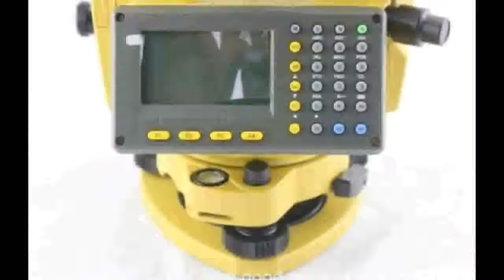SOUTH NTS 312B 2 TOTAL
description - .SOUTH NTS-312B TOTAL STATION
2.High reliability
3.Shipout in 5 working day
SOUTH NTS-312B TOTAL STATION
Quick Details
Place of Origin: China (Mainland)
Brand Name: South
Model Number: NTS-312B
siz:200*180*350mm
1. fine quality, reasonable price
2. accuracy: 2"
3. absolute encoding
4. rechargeable battery